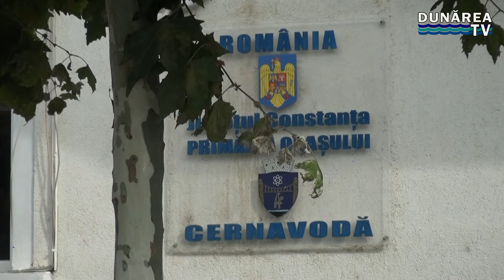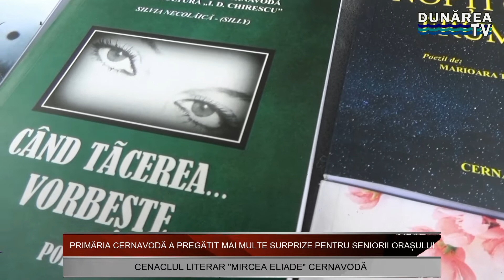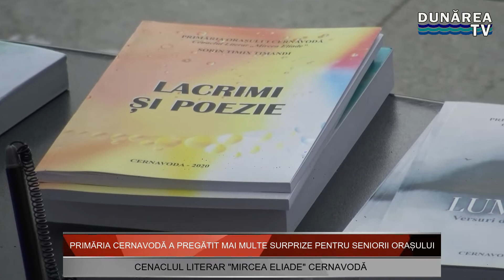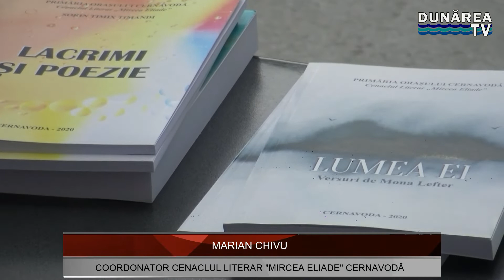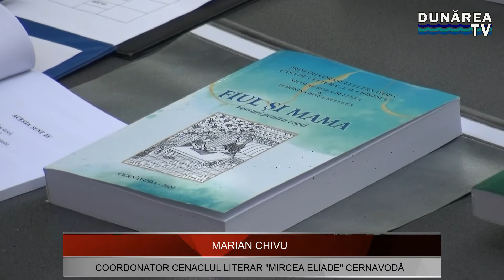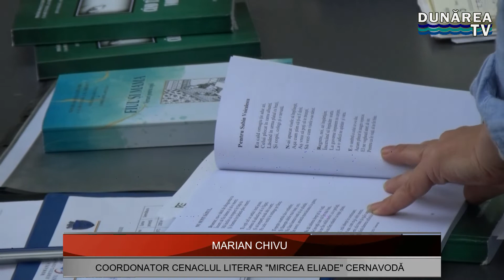PRIMĂRIA CERNAVODĂ A PREMIAT SENIORII ORAȘULUI ÎN CADRUL EVENIMENTULUI NUNTA DE AUR 2021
Primăria Orașului Cernavodă a premiat seniorii orașului în cadrul evenimentului "NUNTA DE AUR" 2021.

Evenimentul a început cu o frumoasă prestație artistică a FANFAREI MUZICA APELOR, apoi Cenaclul Literar "MIRCEA ELIADE" Cernavodă a lansat 7 volume de poezie și proză editate de Casa de Cultură "I.D. CHIRESCU" Cernavodă cu sprijinul Primăriei Orașului Cernavodă - Primar, LIVIU - CRISTIAN NEGOIȚĂ.
În continuarea evenimentului, a avut loc ceremonia "NUNTA DE AUR" unde au fost premiate 10 cupluri și 7 persoane văduve. Aceștia au primit pe lângă "diploma de aur" și câte 7 volume, câte unul de la fiecare autor, al Cenaclului Literar "MIRCEA ELIADE" Cernavodă.